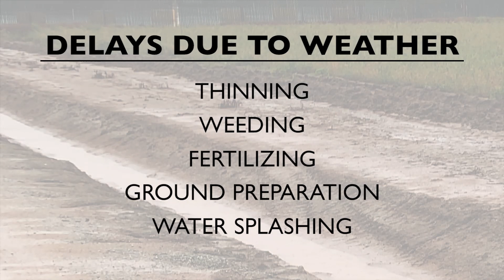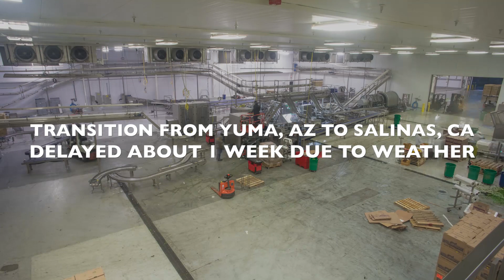Mann’s Field Report March 2019 - Cold Weather Effects on Crops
From the Salinas Valley, here is an update for March 2019 with Gabe Romero and Martin Flewell from the field on cold weather and crop conditions in Salinas and Yuma.